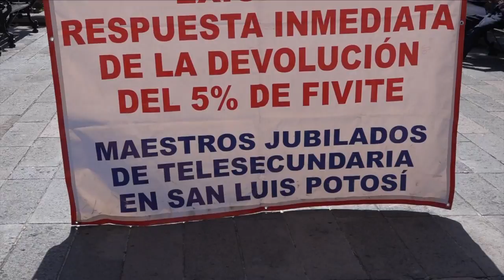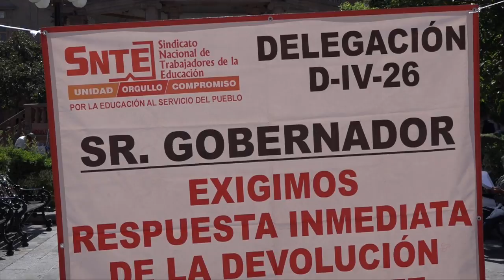Gobierno del Estado adeuda más de 400 MDP a maestros jubilados de telesecundaria.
SLP.- Este jueves, maestros jubilados de telesecundaria se manifestaron afuera de Palacio de Gobierno en demanda del pago que el Gobierno Estatal les adeuda del 5% del Fondo de Vivienda

La vocera del movimiento, María Lucio Aguilar, señaló que desde el 2012 están peleando ese adeudo de aproximadamente 400 millones de pesos.

Indicó que son mil 463 maestros afectados del todo el estado que se les debe el fondo de pensiones.

Dijo que espera que ya de una vez les resuelvan este asunto, porque están jugando con su salud y su resistencia física.

La vocera de los inconformes dijo que esperan una respuesta favorable por parte de las autoridades correspondientes, sino advirtió que tomaran otras acciones en la ciudad.

Finalmente Lucio Aguilar, lamento la insensibilidad de las autoridades sindicales y de gobierno estatal que tras ocho años no hayan podido resolver esa problemática ya los maestros están falleciendo sin que puedan disfrutar de su jubilación.